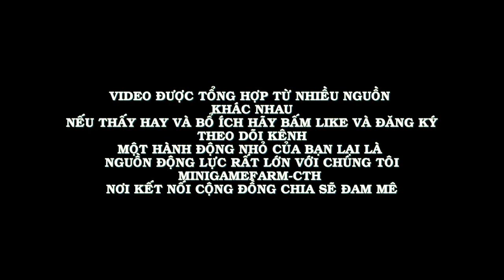MNGF-CTH DÒNG GÀ MODERN GAME BANTAMS NHÌN THẤY CƯNG GHÊ